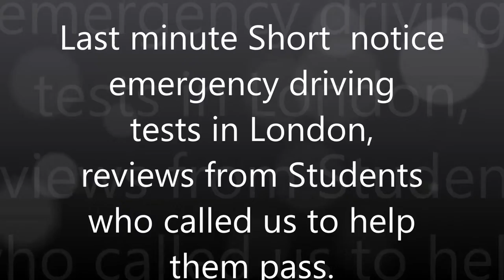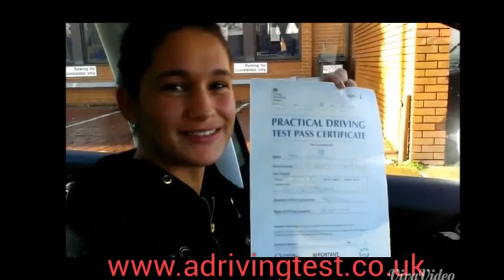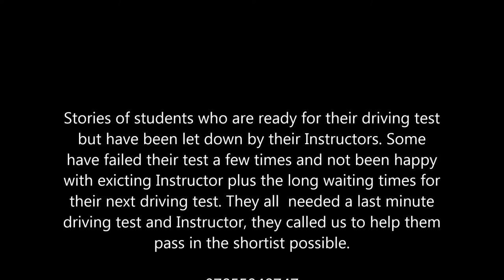Short notice driving test car hire London, last minute emergency car hire 07855948747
Short  notice driving test car hire/rent in London, last minute help for students who were let down by their Instructors. Do you have a practical driving test? Do you Need to book an automatic or manual car for a short notice, last minute driving test? We have dual control cars for hire with qualified experienced driving Instructors. We have been established since year 2000, Whether your DSA cancellation or emergency short notice driving test is tomorrow or next month, we cover car hire for all London DVSA practical test centres.
DVSA practical test centres. Isleworth, Ashford, Uxbridge, Greenford, Pinner, Hendon, Mill Hill, Slough, Hayes, Southall, Borehamwood, Barnet, Reading, Chertsey, Watford, Tolworth etc. We check, change and book your practical driving test for an earlier date and with our experienced qualified driving Instructors we help you pass your driving test in the shortest time possible.